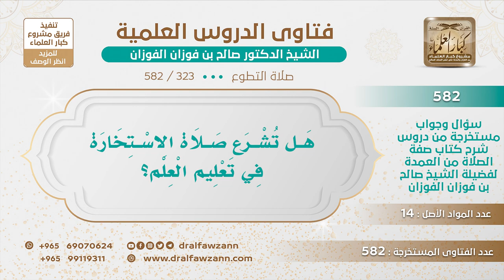[323 -582] هل تشرع صلاة الاستخارة في تعليم العلم؟ - الشيخ صالح الفوزان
-"السؤال: هل تشرع صلاة الاستخارة في تعليم العلم كمن يريد أن يعطي...؟
الجَوَابُ: يا أخي تعليم العلم مصلحته ظاهرة ما فيه إشكال فلا يحتاج إلى استخارة، كل الأمور التي مصلحتها ظاهرة ما تحتاج إلى استخارة، وإنما الاستخارة في الأمور المشكلة التي ما يدرى هل هي صحيح أو ما هي بصحيح هل هي من مصلحتك أو ليست من مصلحتك.
للاشتراك في قناة الشيخ صالح الفوزان
سؤال وجواب من شرح صفة الصلاة ( 582 ) مقطع

للاستفسار والإقتراحات والدعم
رئيس الفريق
لمشروع كبار العلماء